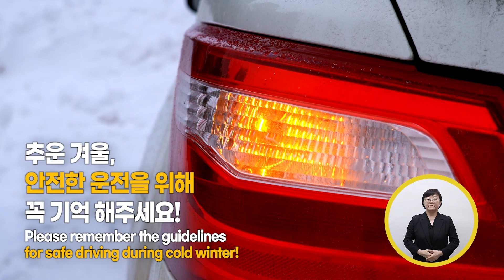눈길, 빙판길 운전 이 영상 하나로 정복!🚗 겨울철 안전 운전 요령